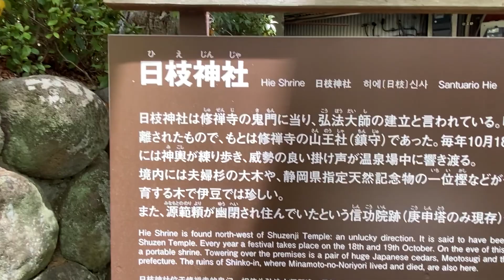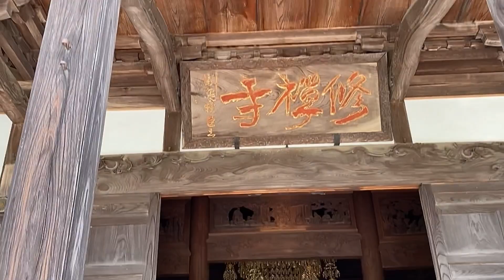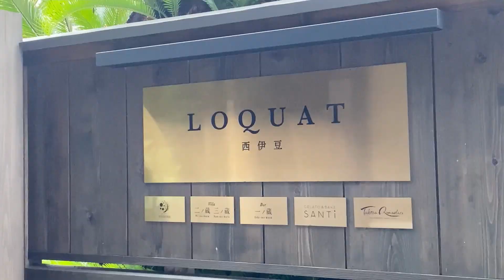宇田川美樹と千歳まち 〜 静岡西伊豆旅行〜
どうも、あなたのお耳のパートナー宇田川美樹です。久々の自身のチャンネルアップしました。

先日俳優仲間の千歳まちちゃんと静岡は西伊豆までお泊まりデートしてきました。ひと月以上前から「遊びましょ」「遊びましょ」というラブコールラインをまちちゃんからいただいておりまして、ようやく二人のお仕事が落ち着いた頃に、遊ぶならもう温泉で一泊でもしちゃう？！ってことでサクッと修禅寺と海に行ってきました。二人とも疲れていたのでしょうね、相当健全な時間に寝て（１０時間は寝たね）翌日の午前中には東京に戻るという弾丸っぷりでしたけど、充実して楽しかったなぁ。弾丸一泊旅はちょいちょいして行きたいなぁ。お刺身もお蕎麦も美味しかったです！